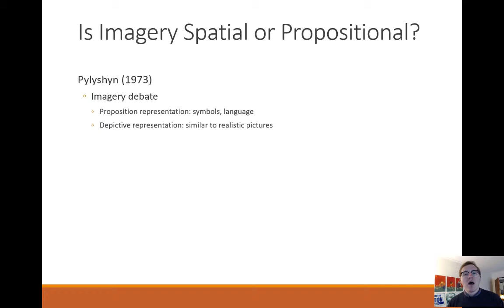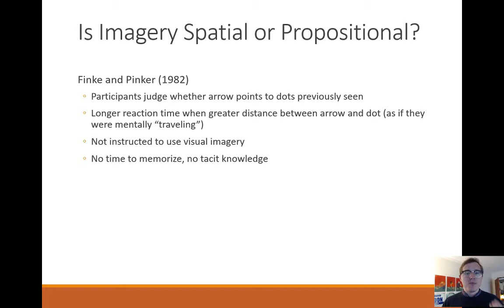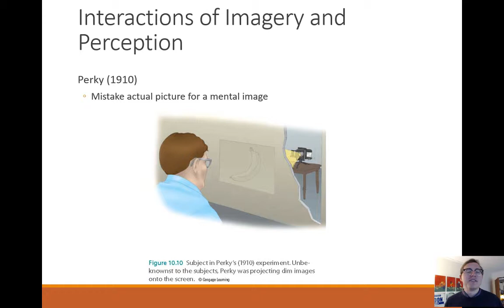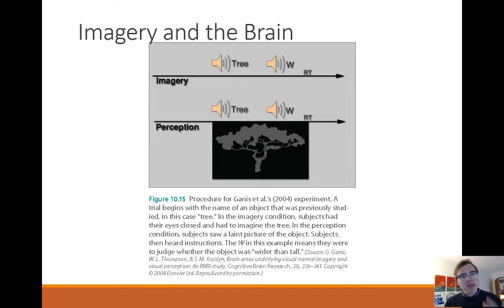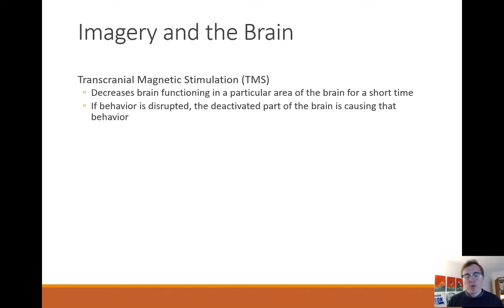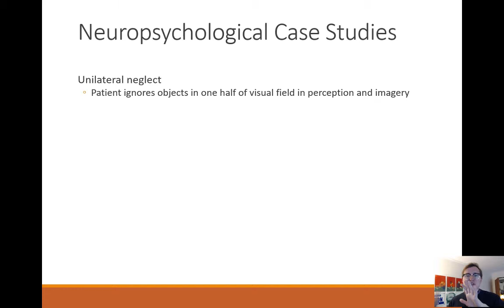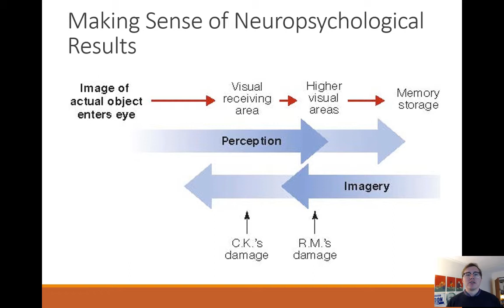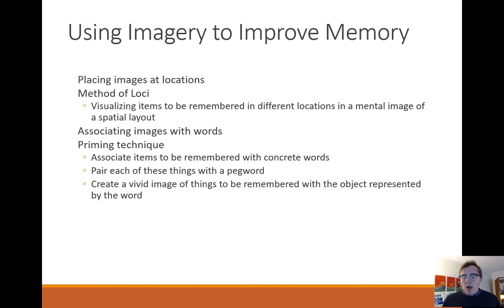Chapter 10 - Visual Imagery, Part 2